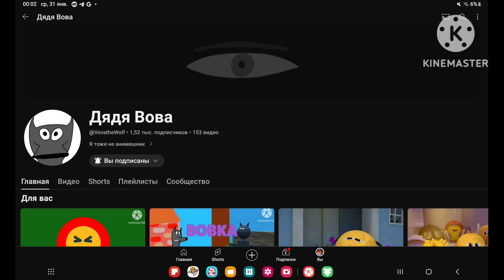Приключения сегодняшнего Винни-Пуха - заставка